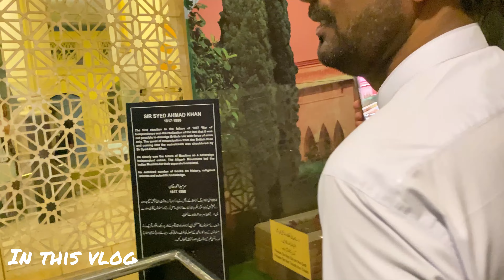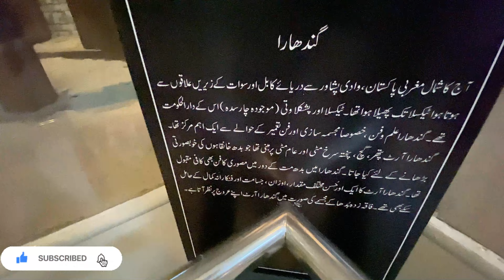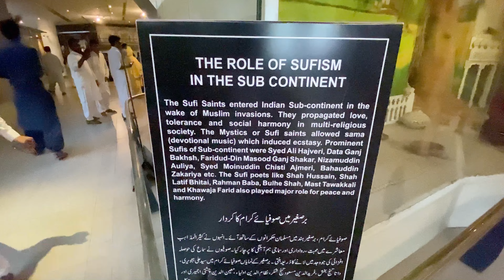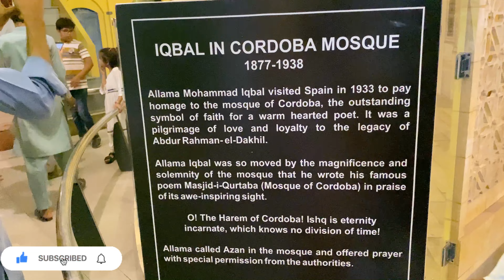Shakarparian Monuments of Pakistan | Islamabad monument